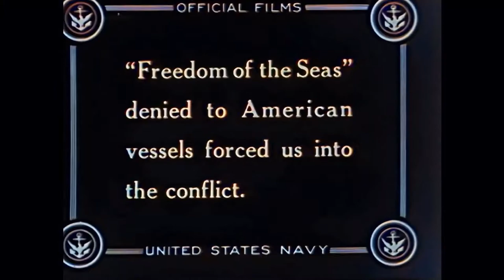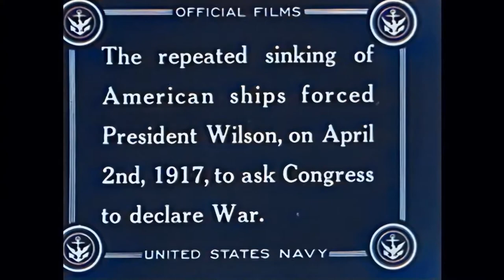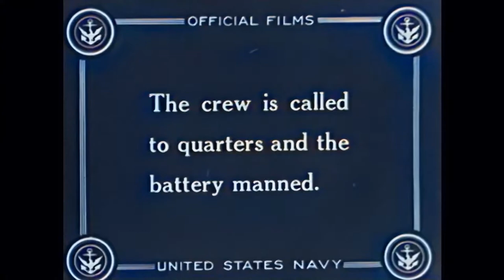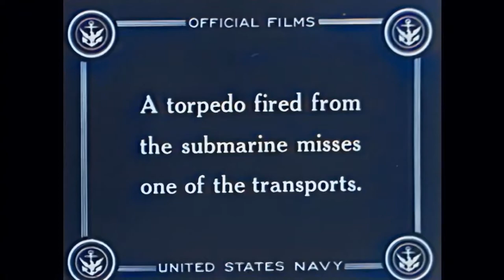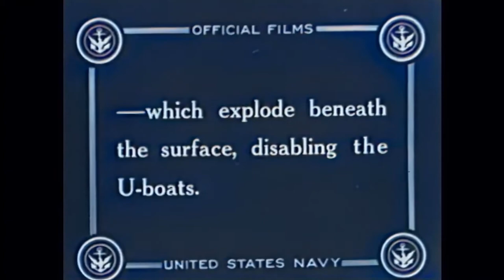[RARE BATTLE FOOTAGE] WW1 Battleships [1914 - 1918] In Color 60 FPS WW1 HD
Rare footage of battleships in action on the Atlantic Ocean during World War 1. World war one was a major conflict that involved almost every nation on earth and lasted from 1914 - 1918.

Color and sound is not historically accurate.

This footage is restored and colorized. HD and 60 FPS
The process to restore the video is:

- Increase FPS to 60 with Dain App
- Sharpen and clean artifacts and noise using AI
- Upscale to HD using Topaz AI
- Colorize with Deoldify
- Add sound